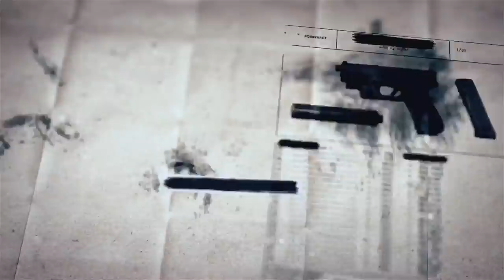SCP基金會 SCP-617 寵物石 Pet Rocks (中文)